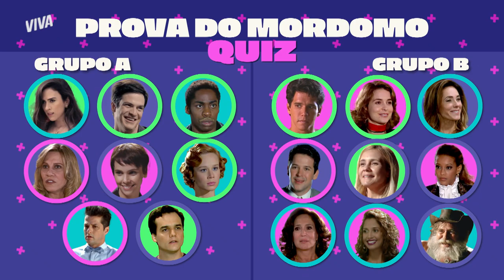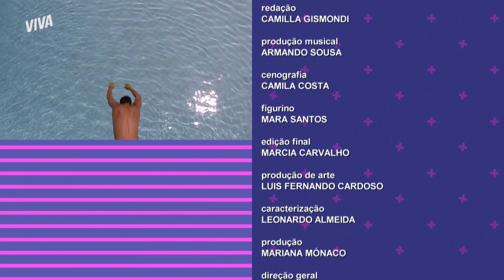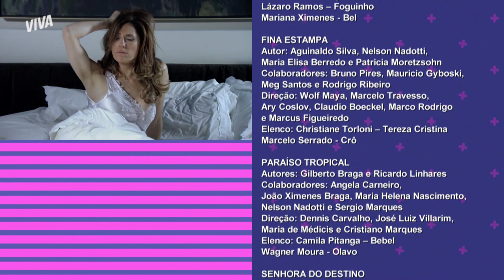NAZARÉ TEDESCO E MARIA DO CARMO BRIGAM POR ELIMINAÇÃO DE GIOVANNI IMPROTTA | É TUDO NOVELA! | VIVA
Nazaré eliminou Giovanni Improtta, fazendo a alegria da "piradinha" Valdirene e despertando a ira de Maria do Carmo, na primeira Muralha do "É Tudo Novela!". Foi discussão pra lá, puxada de cabelo pra cá... Tem coisa aí, hein? 🔥

Mas o jogo tem que continuar! Os personagens foram divididos em dois grupos e precisaram testar seus conhecimentos: os vencedores ganharam um “dia de mordomia” à custa dos perdedores, que viraram mordomos. Nina virou a nova poderosa da casa, precisando escolher entre Ellen e Nilo. Quem sai de cena? 👀

Episódio 2, dia 30 de novembro de 2021, terça-feira.